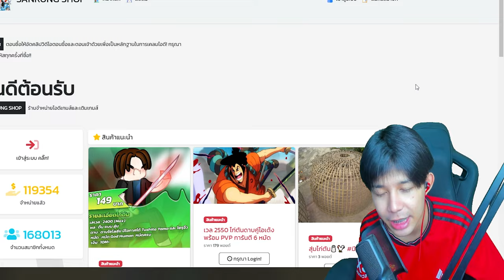เทคนิคขั้นสูง PVP ให้เก่ง เล่นยังไงให้ได้ค่าหัวชิวๆ